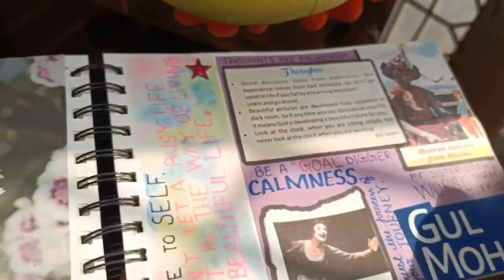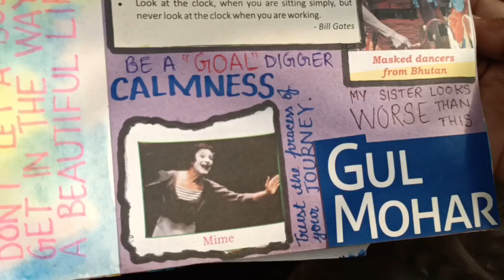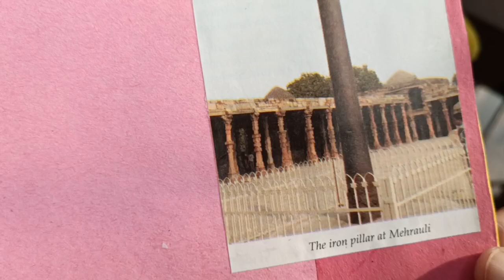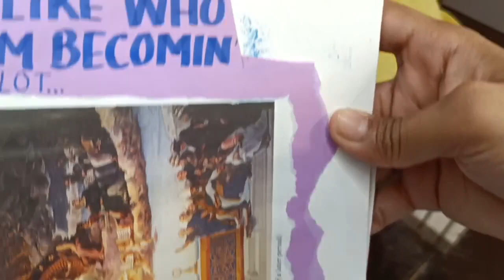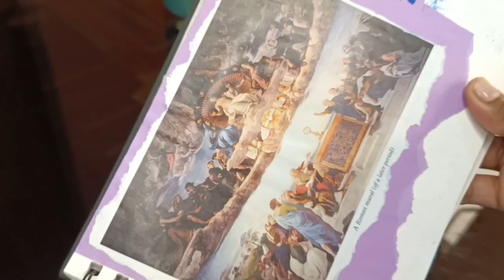ASMR |ART JOURNAL Part-3